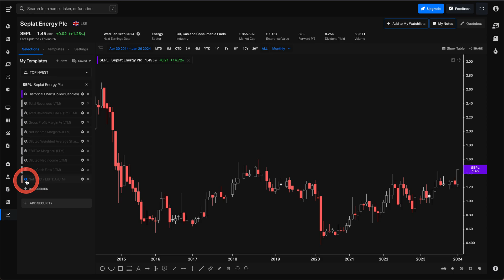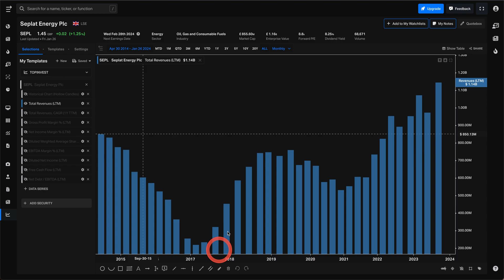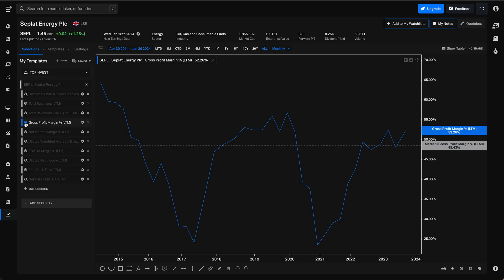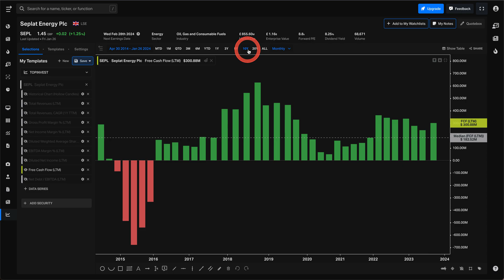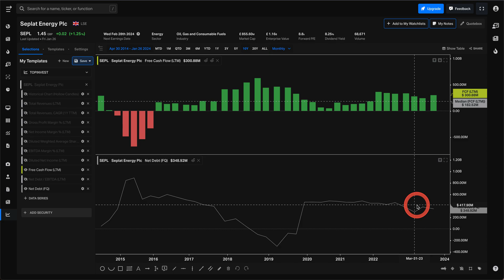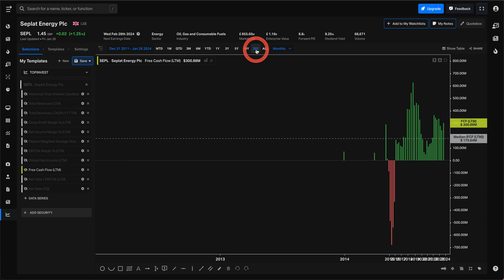BOURSE | SEPLAT ENERGY